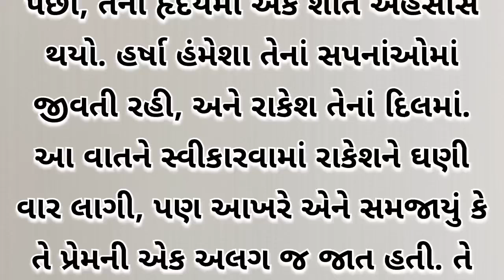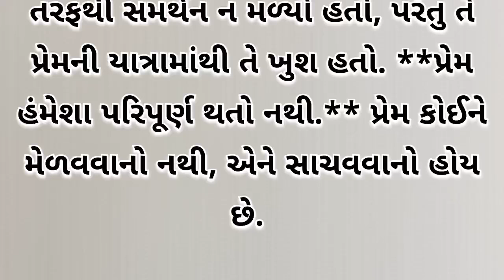દરેક હિંદુ આ 2 મિનિટ ની વાર્તા સાંભળે • હિન્દુ દીકરા સાથે આવું થયું જુઓ 2 મિનિટ માં